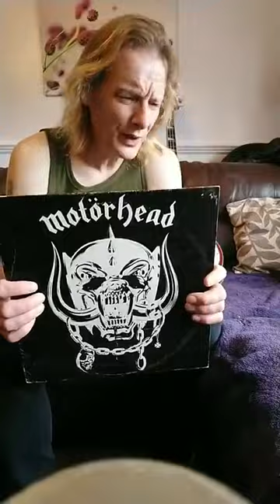Saltcoats man plays "White Line Fever" by Motörhead on Bass